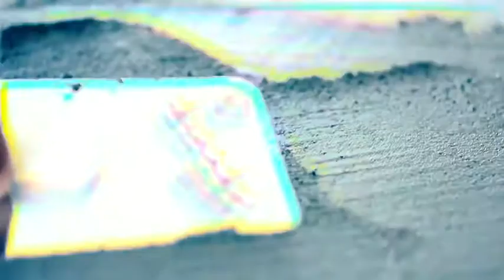Bianko and Rhombus trowel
With courtesy of Fukuichi Kogyo - Japan